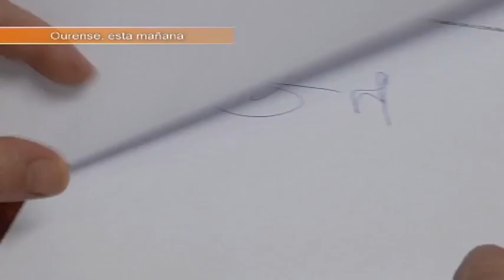Convenio Cruz vermella Asociación de Pasteleros La Caixa